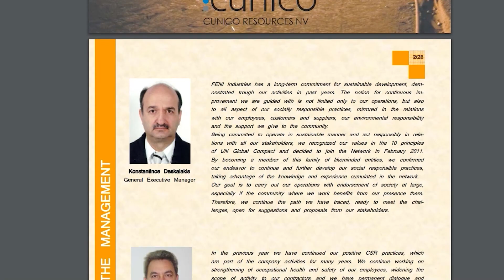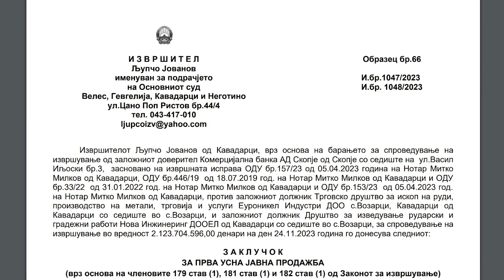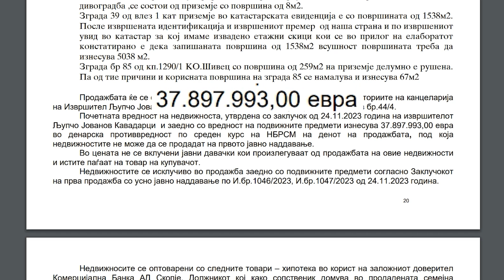Се разгорува битката за спас или за пропаст на Фени